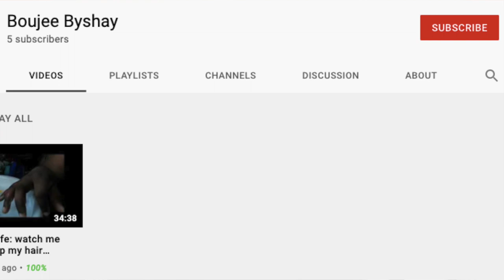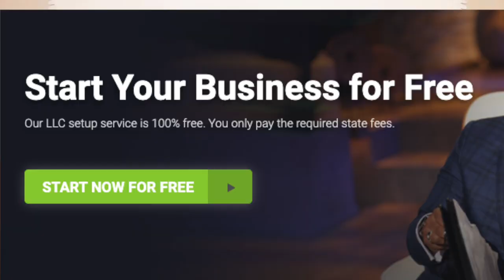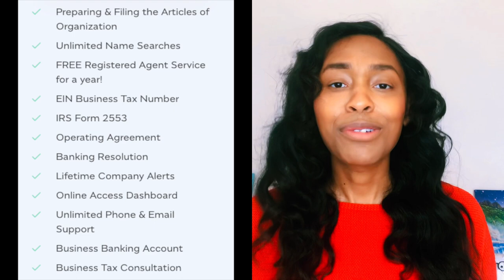IncFile vs IncAuthority: Formation Services Review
This video’s topic is IncFile vs IncAuthority: Formation Services Review.

Some of the links below are affiliate links (IncFile & IncAuthority), meaning I make a small commission at no additional cost to you if you click on the link and make a purchase. Thank you for supporting this channel.

TIMESTAMP
0:00 - 1:10 Intro
1:10 - 1:27  Overview
1:27 - 2:10 Pricing
2:10 - 4:09 Product Offering
4:09 - 5:13 Free Business Documents

Join the DB Fam!

Sharing your ideas with others can be challenging, but with us working together, there is nothing that can stop you.

📚 10 MUST READS Before Starting A Business
The Pumpkin Plan
The Art of Start 2.0
Zero to One
The Lean Startup
The Founder’s Dilemmas
The $100 Startup
The Unemployed Millionaire
Traction: Get A Grip on Your Business
Think and Grow Rich
Become Your Own Boss In 12 Months

🙋🏽‍♀️ About Me
Hello, I’m Darcy. In my short 24 years of life, I have worked 20+ jobs, internships, businesses, side hustles, and basically anything you can name, I have tried it or want to try it out. During this time, I realized that there was one business I had yet to work for, MY OWN. I enjoy learning new things and challenging myself. Currently, I have one failed business, a business in the works, and many more businesses to develop. Let's go on this business journey together.

Let’s build wealth together! Stay safe, invest in you, and enjoy life.